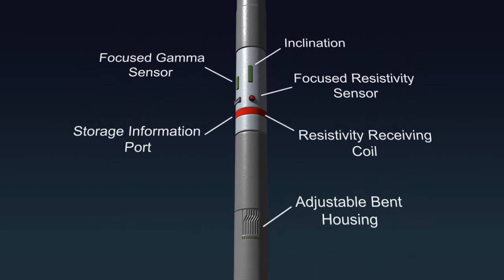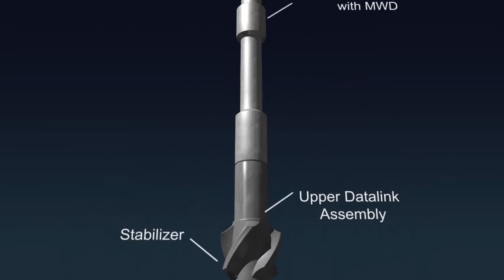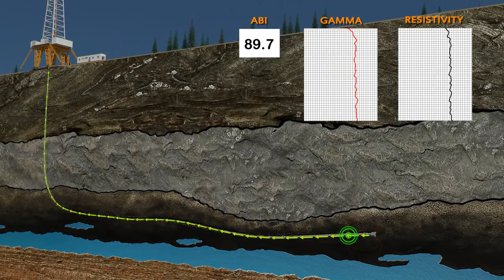Directional Drilling 3D Animation